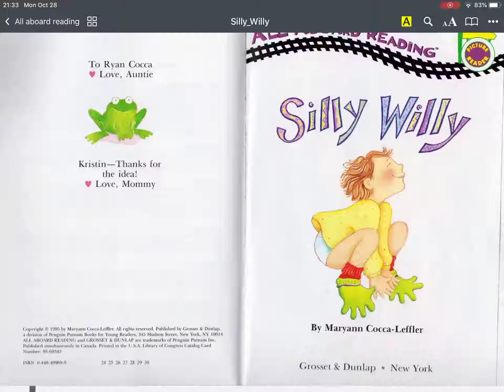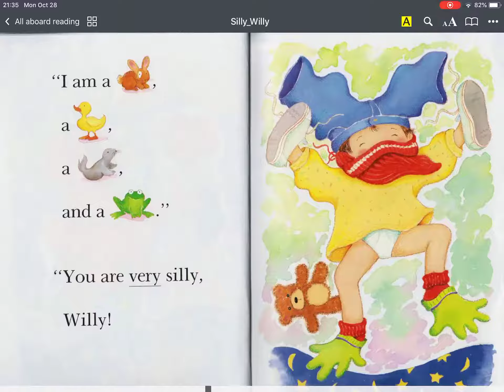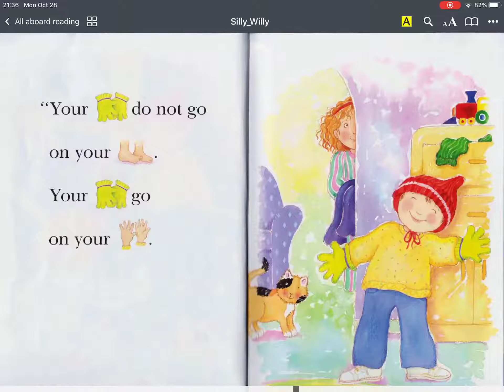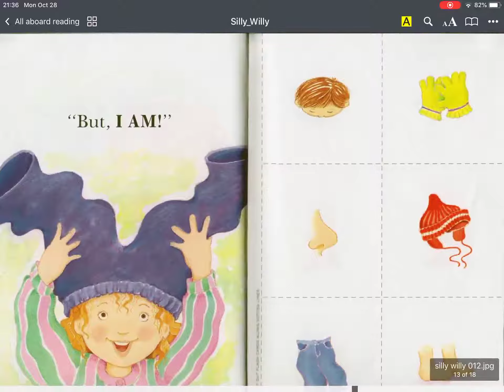BMyC Challenge 2019 - Nguyễn Minh Phú 2012 - Silly Willy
Bạn Nguyễn Minh Phú (2012) đọc truyện Silly Willy tham gia chương trình BMyC Challenge 2019 với mong muốn cho con tăng động lực học, vượt qua giới hạn của bản thân và thử trải nghiệm việc thi cử.